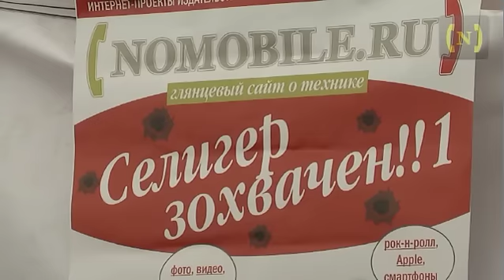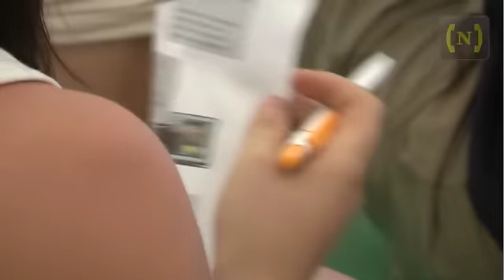Одноклассники и Вконтакте с мобильника